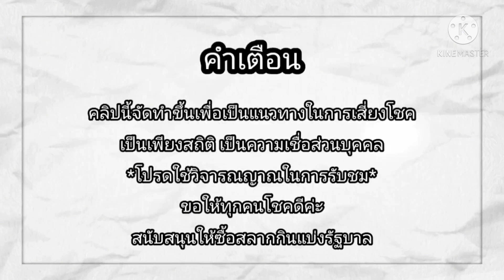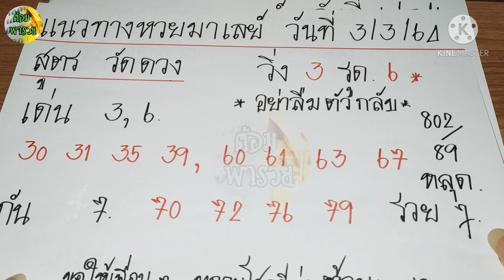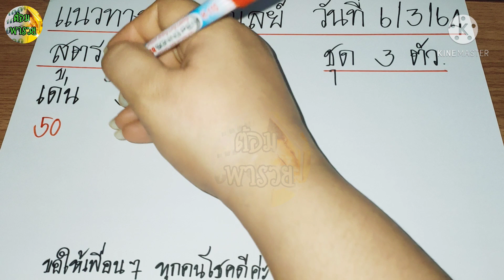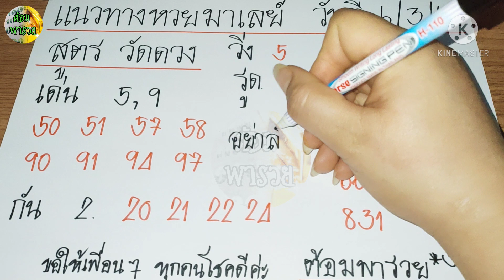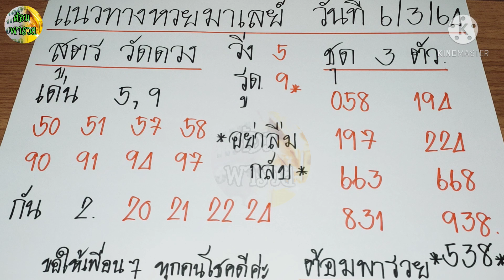แนวทางหวยมาเลย์วันนี้(สูตร วัดดวง)และชุด 3 ตัว วันที่ 6/3/64@ต้อมพารวยธูปไอ้ไข่ให้โชค